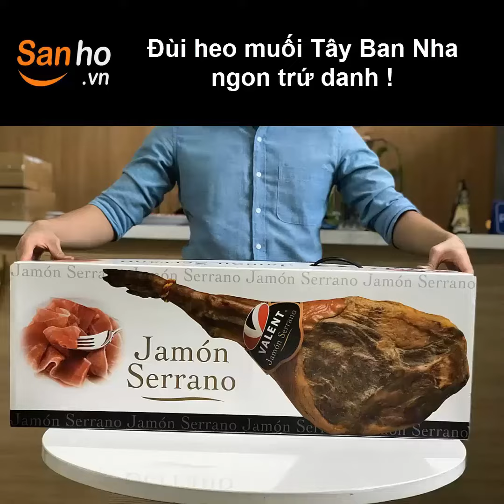Đùi Heo Muối Tây Ban Nha - Quà Biếu Tết Độc Đáo Sang Trọng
* Đùi heo muối nguyên chiếc 6,5 Kg. Được tặng kèm dao cắt, giá đỡ chuyên dụng + 1 hộp pate gan ngỗng Đức + Miễn phí vận chuyển.

⚜️ ĐÙI HEO MUỐI TÂY BAN NHA - ĐẲNG CẤP TỪ HƯƠNG VỊ ĐẾN GIÁ TRỊ

- Là loại thực phẩm được phục vụ trong những nhà hàng, khách sản đẳng cấp 5 sao.
- Được làm từ đùi của những con heo được chăn thả trên các cánh đồng sồi rộng lớn. Chỉ ăn hạt rẻ sồi rụng trực tiếp từ cây mang hương thơm đặc trưng không lẫn vào đâu được. Là loài heo có lượng mỡ tốt cho sức khỏe con người.
- Hương vị thơm ngon với công thức muối đùi heo đặc biệt ở Tây Ban Nha. Từng thớ thịt thơm ngon đậm vị như tan chảy nơi đầu lưỡi mang hương vị đậm đà, quyến rũ của hạt rẻ sồi, hòa quyện vào mùi thơm tinh tế thanh nhẹ của trái oliu. Dù đã tan hết thì vị bùi ngọt lại càng đậm, phảng phất lưu luyến mãi không rời.